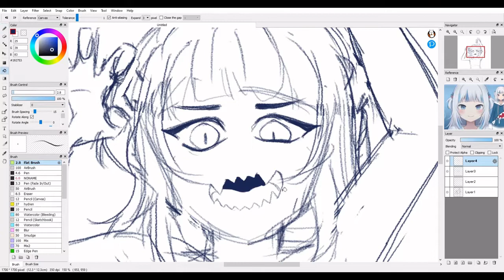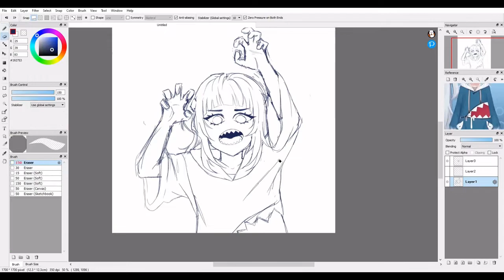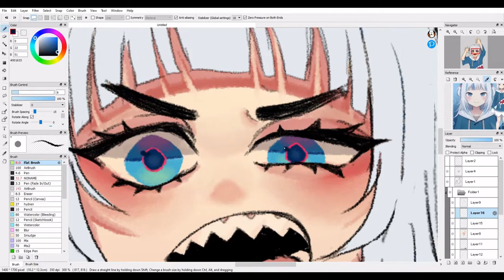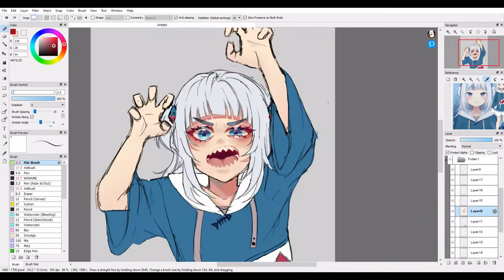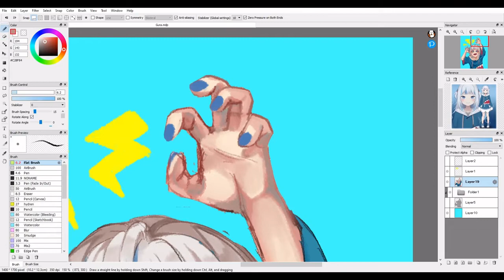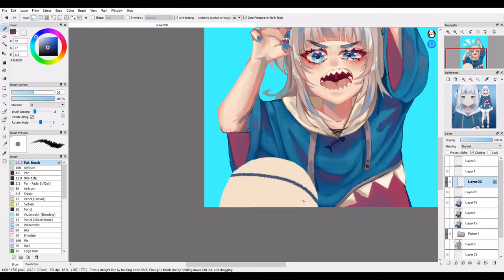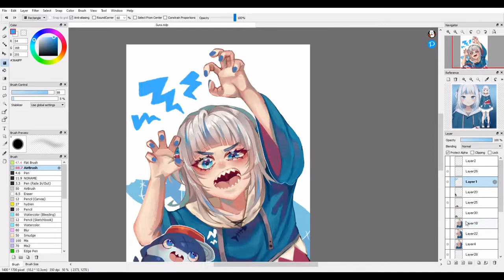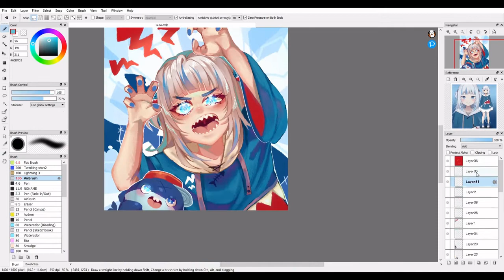[Speedpaint] Gawr Gura - GAAAAAWRR!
Hello! I hope you enjoy the video.
Let me know what you think or if you have any questions :)

Art/Speedpaint by me :D
Vtuber: Gawr Gura
Art Programs: Fire Alpaca
Time: 4.5 Hours